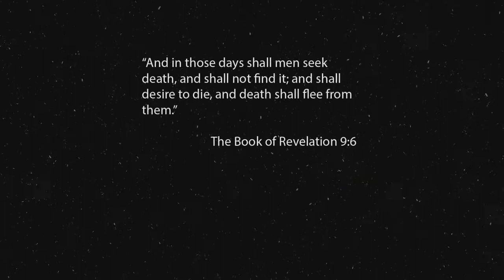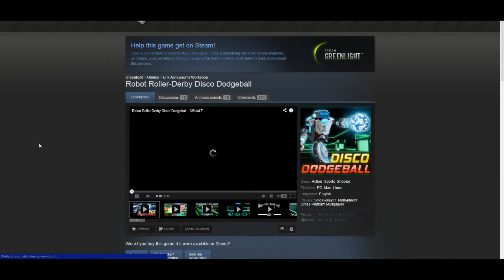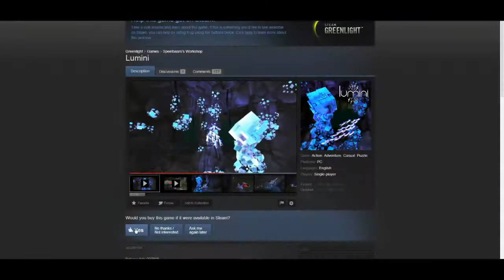Saving/Purging Steam Greenlight Part 2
We started off well, can we continue?